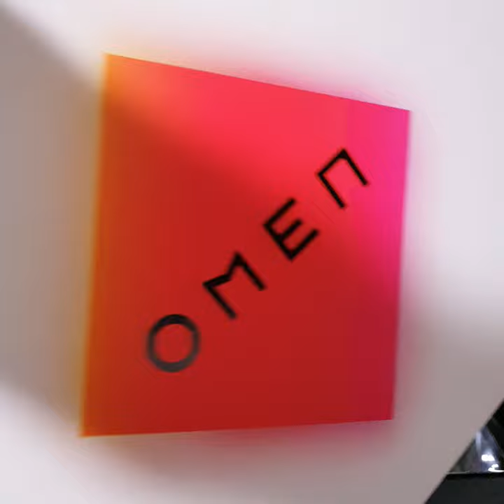👨🏼‍💻🇨🇱⚔✌🏻|Omen, nuestra new compu de edición. ¡El terror de la izquierda ha llegado! 🙇🏼‍♂️¡Gracias!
🔴⚔Donando , ayudas a la "Batalla Cultural" contra el marxismo totalitario en Chile!
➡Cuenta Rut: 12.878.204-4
➡Pablo Pérez